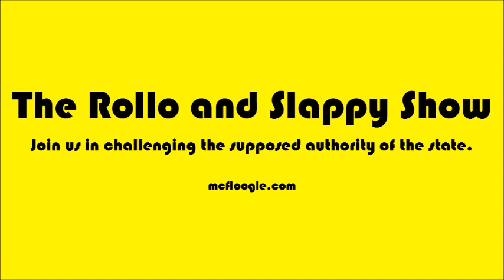Episode 97 - Expanding on Dave Rubin's ideas of private regulation on the Joe Rogan Experience